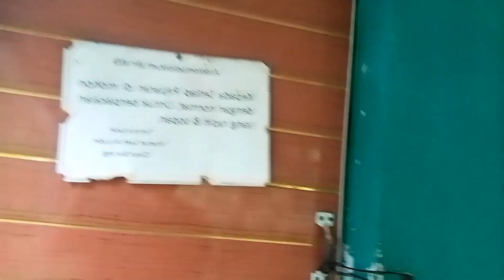cilaut burung!! lautan yang menjadi dararatan?